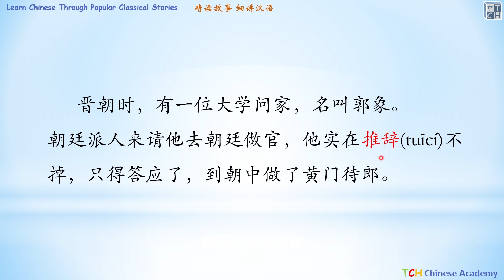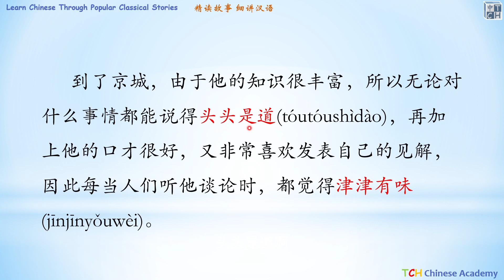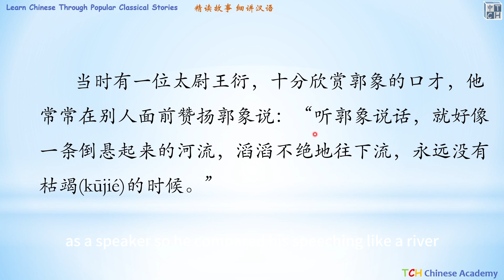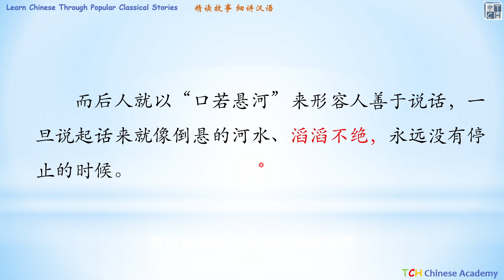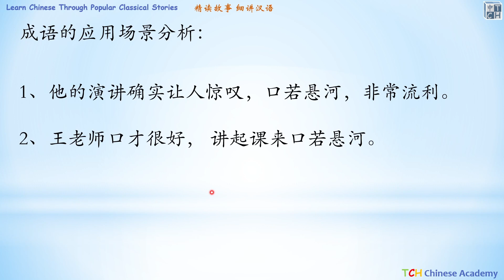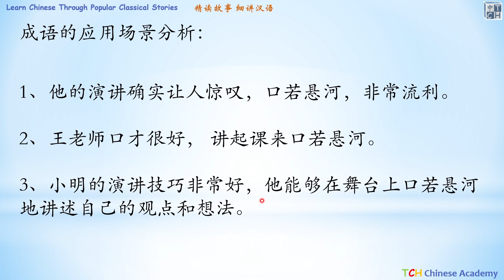Chinese Idiom Lessons:waterfalls flow from his mouth 口若悬河 Learn Chinese with Chinese Story Lessons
Chinese Lessons: "All Kinds of Clothes" in Chinese 衣服Chinese Lessons From Zero 0基础汉语系列课程
Chinese Small Story Lessons: Please Do Me a Favor 请帮个小忙Learn Chinese with Chinese Story Lessons

Learn Chinese with popular classical story lessons is a program by Professor Tian from TCH. It offers a new fun way for you to learn Chinese with detailed interesting and useful explanations about Chinese language and culture. Sentence by sentence, Professor Tian will help you to fully understand the stories and learn how to use the Chinese expressions in the right contents helping you to make dramatic progress in listening, reading and most important using Chinese properly.